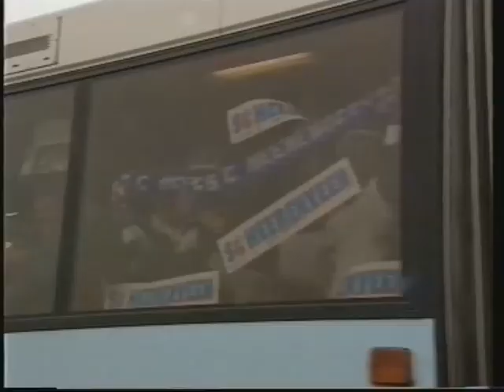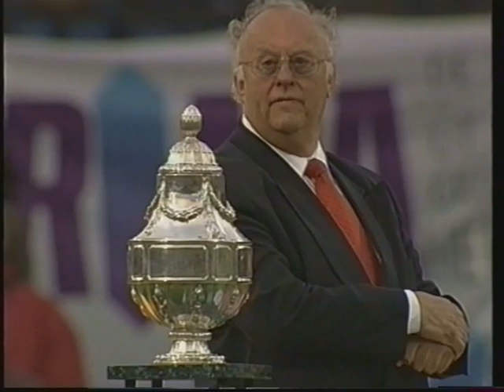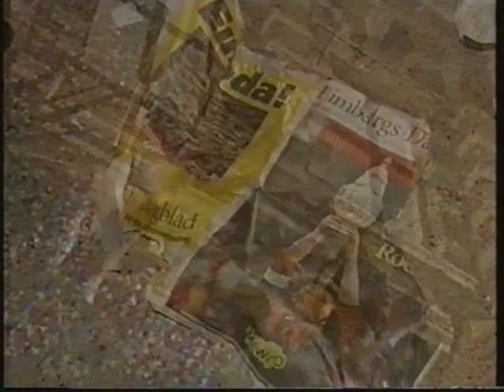Herinnering aan de Amstel Cup 1997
4 keer is scheepsrecht, nadat 3 finales verloren gingen was het in 1997 prijs. Roda won voor het eerst de KNVB Beker, ofwel de Amstel Cup door met 4-2 van SC Heerenveen te winnen. 3 Jaar later wist Roda voor de 2e keer beslag op de beker te leggen, maar deze film gaat alleen over de beker winst in 1997